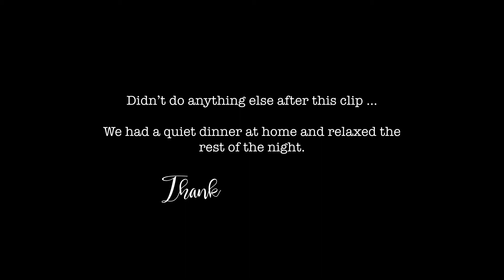Toddler Emotional About Her Puppy | Taro Visits the Vet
Today we took Taro to the vet for the first time. When Vivian realized the visit wasn't for her, she started to worry for Taro ...